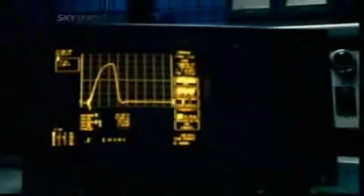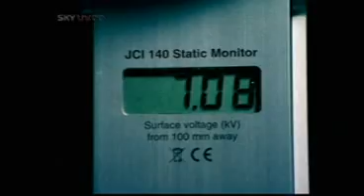Inside Spontaneous Human Combustion part 1/5